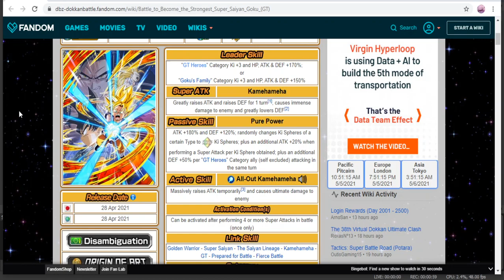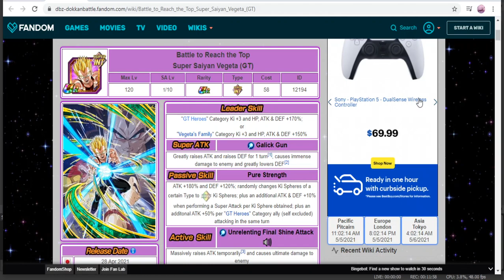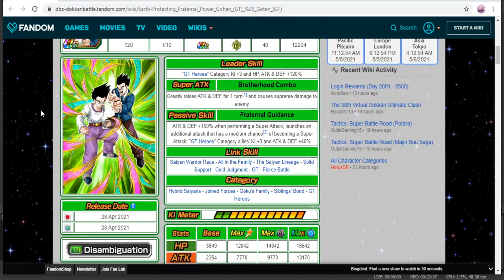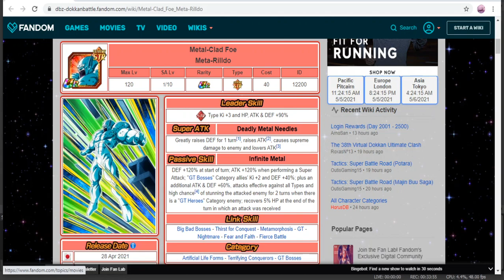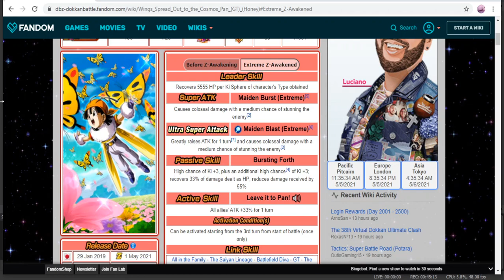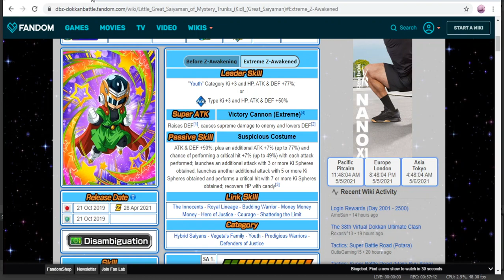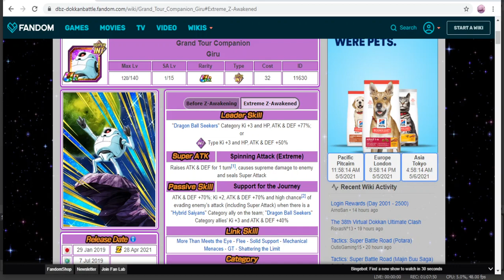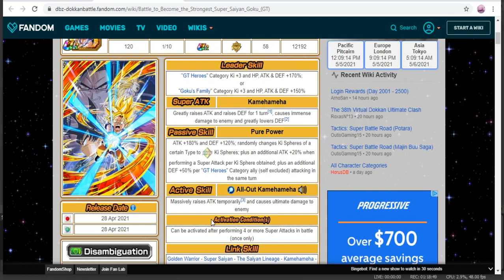Dokkan What? ssj gt goku and vegeta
After many attempts, Virus and I finally record and look at the new units in the "Golden Week" units.